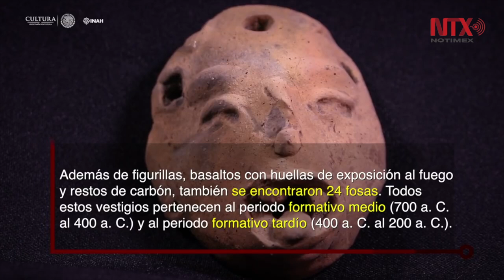Descubren fosas prehispánicas en el sur de la Ciudad de México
Arqueólogos del Instituto Nacional de Antropología e Historia localizaron en un predio ubicado en la delegación Álvaro Obregón, fosas prehispánicas de tipo funerario y de almacenamiento que datan de más de dos mil 500 años de antigüedad.